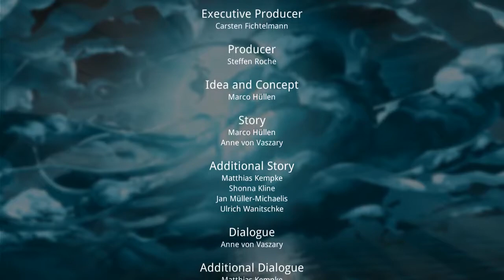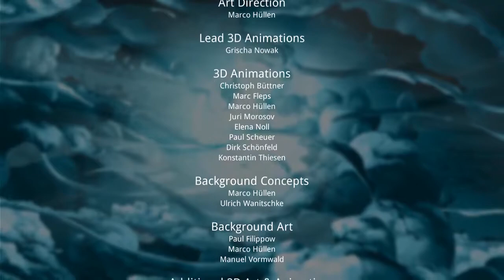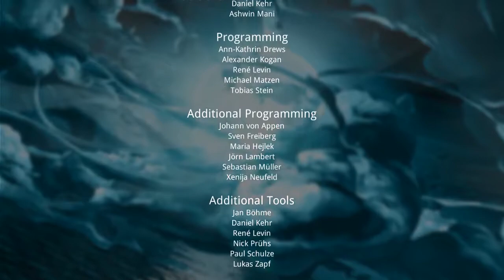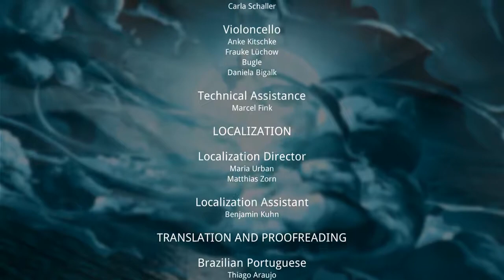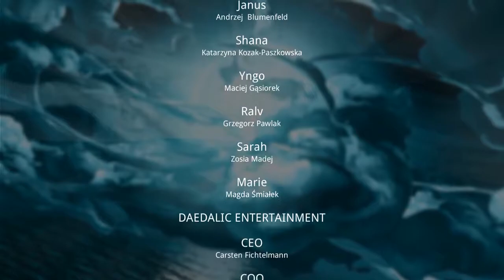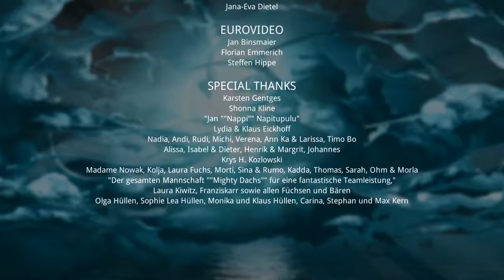[차꿍] 사일런스 [S01.E10] 또 하나의 엔딩 (Silence)